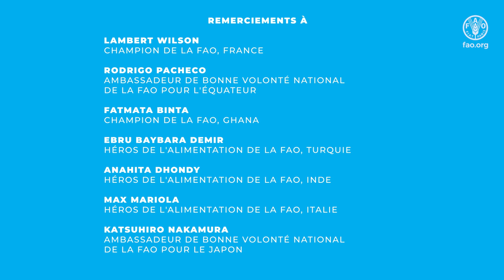Célébrez la Journée de la gastronomie durable avec la FAO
Célébrez la gastronomie durable avec la FAO en réfléchissant à ce que vous mangez, à la façon dont les aliments sont préparés et à leur provenance.

Vidéos avec l'aimable autorisation de Rodrigo Pacheco, Fatmata Binta, Ebru Baybara Demir, Katsuhiro Nakamura, Max Mariola.